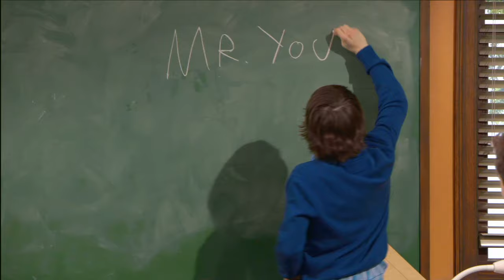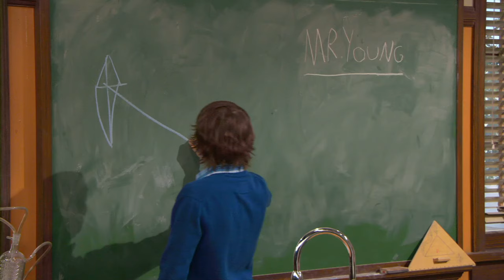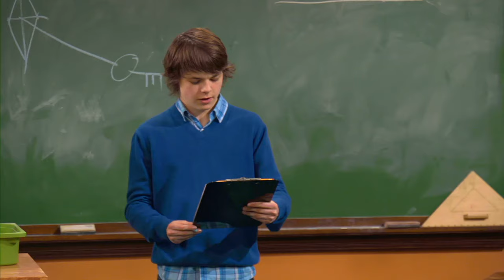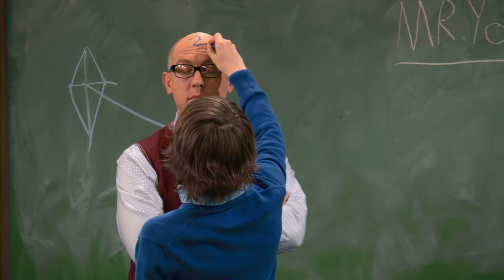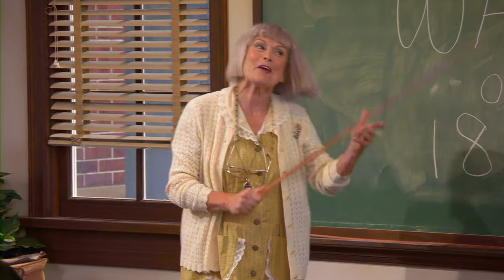Episode | Mr.Young | KEEP IT WEIRD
EPISODE 1 - Mr. Young

It’s 14-year-old Adam’s first day as a teacher.  All seems to be going well until the ape-like Slab steals Adam’s master key and wreaks havoc throughout the school.  Now Adam must outwit the big oaf, or his first day on the job could be his last.